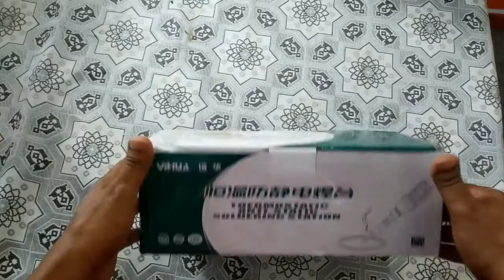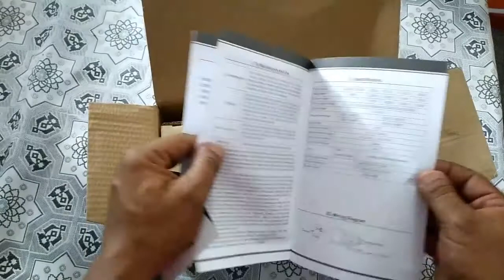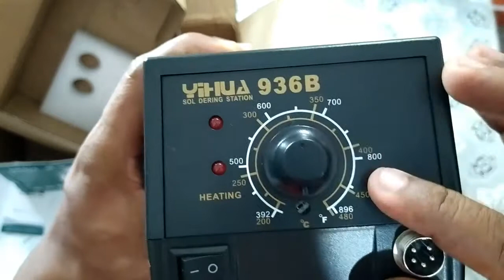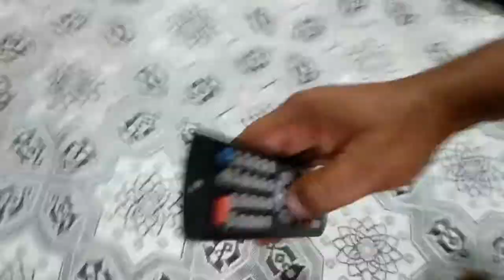Este es el mejor SOLDADOR de estaño// 110 VOLTIOS//This is the best tin soldering iron // 110 VOLTS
Aquí te muestro un soldador de estaño, y a la vez también con el mismo soldador, te muestro como reparar un control remoto de TV.
Here I show you a tin soldering iron, and at the same time also with the same soldering iron, I show you how to repair a TV remote control.